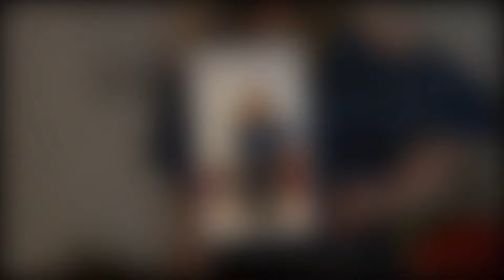"BACKFIRE ALERT: Robyn Brown's Shocking Plan to Shame Janelle Exposed!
,"EPIC FAIL: Robyn Brown's Secret Plot to Humiliate Janelle Goes Terribly Wrong! 😳😱"
"SISTER WIVES DRAMA: Robyn's Sneaky Scheme to Embarrass Janelle Blows Up in Her Face! 💥🙈"
"DIDN'T SEE THAT COMING: Robyn's Embarrassing Plot Turns Against Her! 😬🔄"
"Sister Wives Bombshell: Robyn's Revenge Plot Takes a Hilarious Turn, Janelle Comes Out On Top! 🤣🔍"